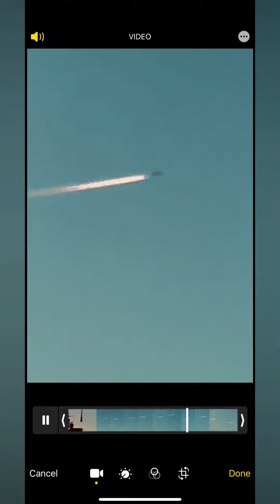Sunday morning 25th Feb 2024 Sydney Australia 🇦🇺